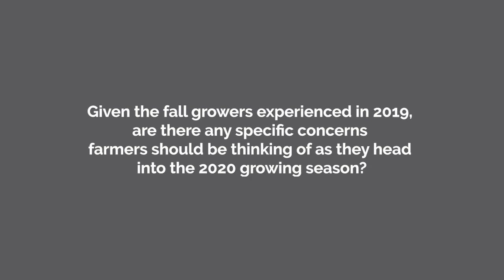FieldReport - What do farmers need to know going into Spring 2020?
FieldReport with Parrish & Heimbecker is a new series where we take questions you may have during the growing season and get the answers from our experts. In the first episode, Ashton Brodoway, CSR in Milk River, AB, answers the question: Given the fall growers experienced in 2019, are there any specific concerns farmers should be thinking of as they head into the 2020 growing season?

To learn more about Parrish & Heimbecker or get in touch with your own questions